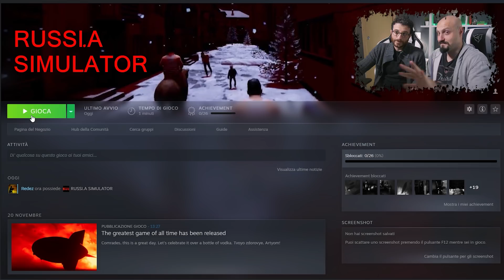RUSSIA SIMULATOR È BELL...NO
Bentornati amici dei giochi brutti e la malsanità mentale. Quest'oggi vi portiamo uno dei giochi più controversi, strani, da veri psicopatici, no sense e chi più ne ha più ne metta, di tutta la storia. Il SIMULATORE DELLA RUSSI fatto da un russo che odia i russi e chi russa.